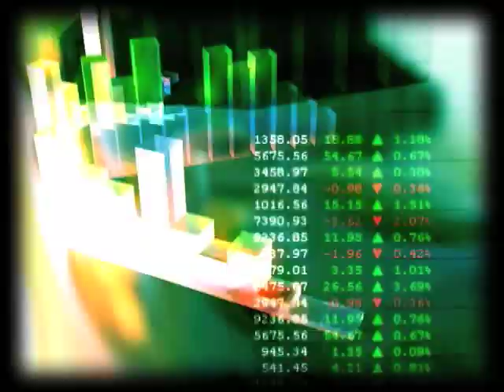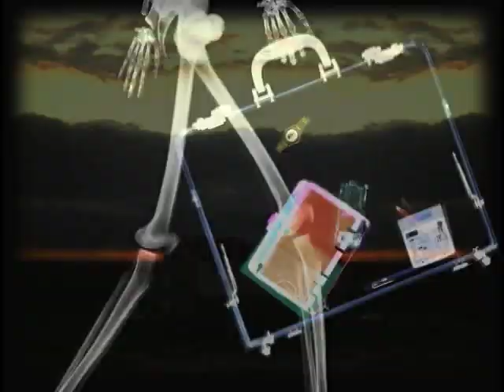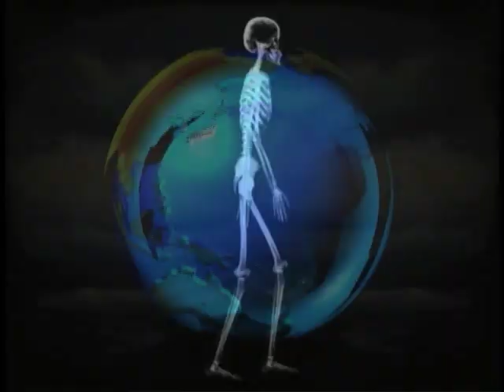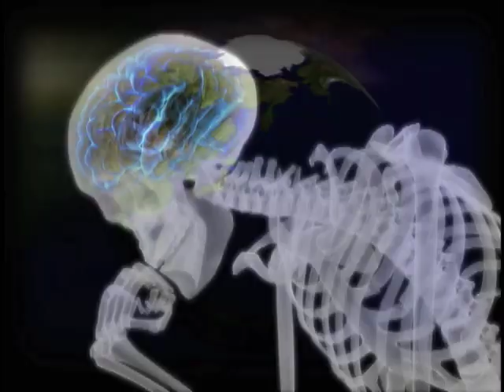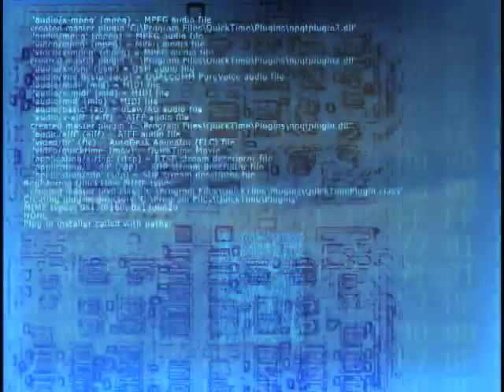Thomas Donovan - CALLING AROUND THE WORLD thomasdonovan.com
Thomas Donovan's "Calling Around The World" is an electro-pop dance track with lyrics addressing environmental issues and the greater human condition.

Copyright Digital Dreams Music, Vancouver Canada